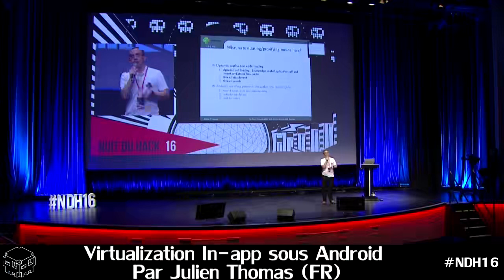Virtualization InApp sous Android afin de maitriser l'exécution des applications, Julien Thomas